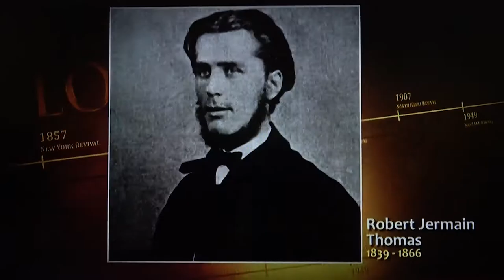Korea, Robert Jermain Thomas, First Missionary to Korea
Robert Jermain Thomas was the first missionary to what is now North and South Korea. What's his story? ByFaith Media - Christian inspiration, encouragement & adventure.
ByFaith Media, Christian TV, Books, Documentaries & missions.
With brothers Paul Backholer & Mathew Backholer.